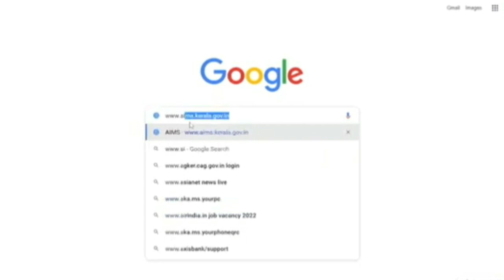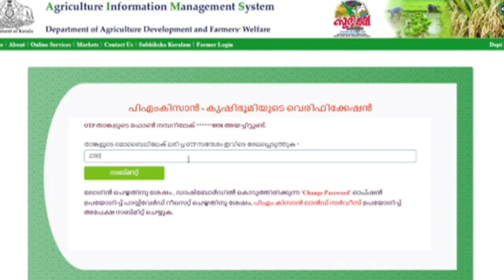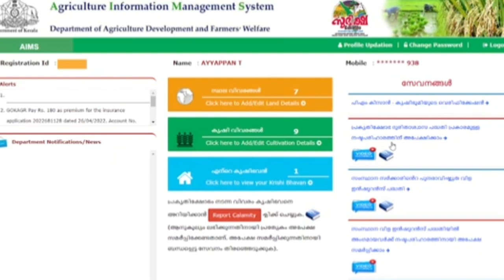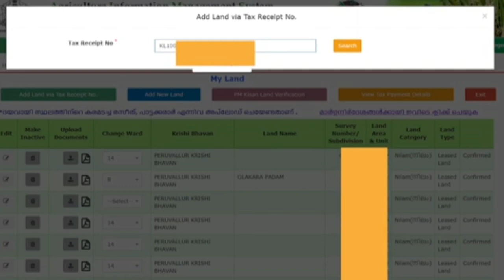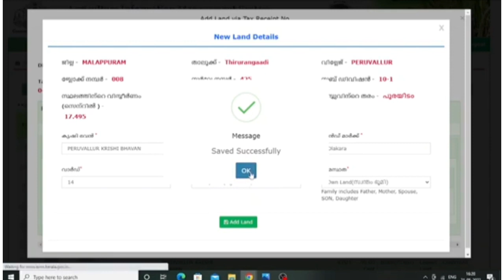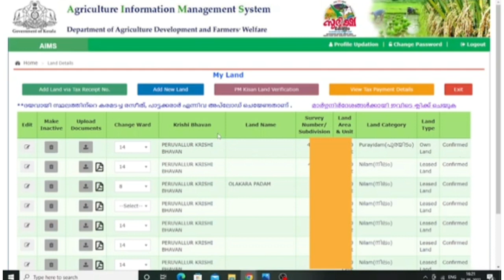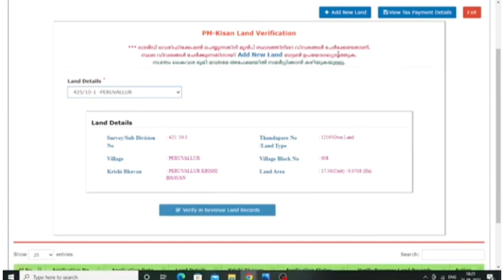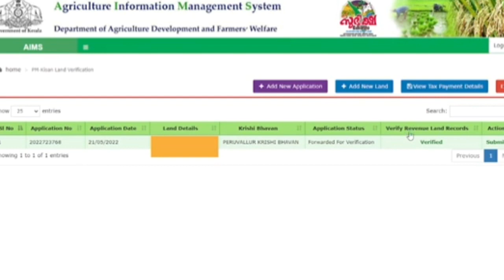പി എം കിസാൻ സമ്മാൻ നിധി പതിനൊന്നാം ഗഡു വിതരണം തുടങ്ങി/ നിങ്ങൾക്ക് ലഭിച്ചില്ല എങ്കിൽ ഉടൻ ഇത് ചെയ്യുക